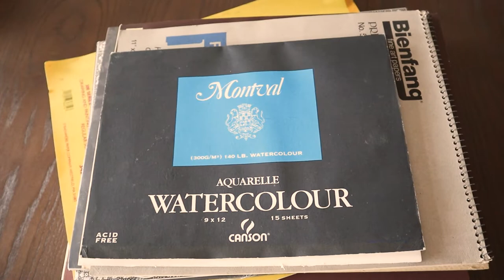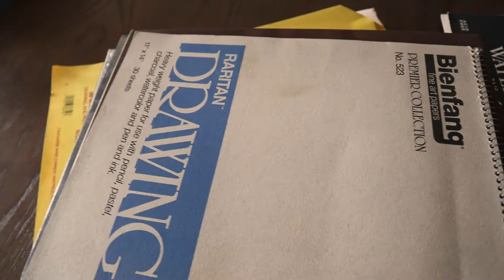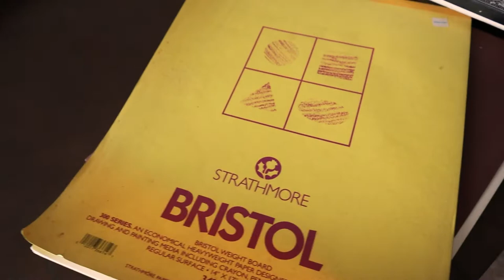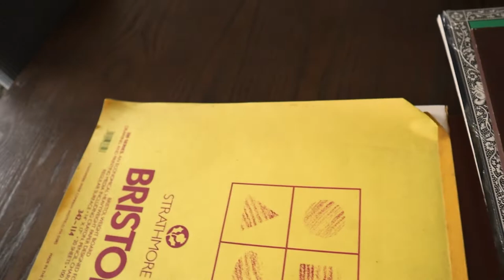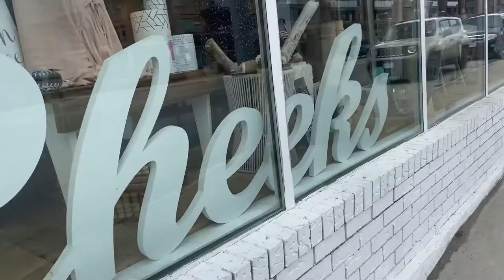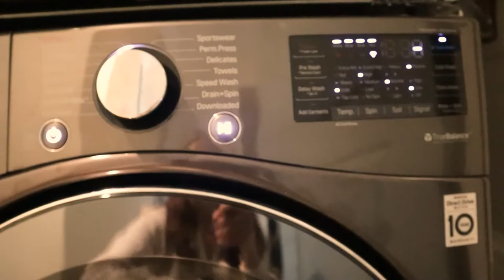MY 40th BIRTHDAY | What I Did & What I Got! | And other thoughts as I celebrate this special day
Celebrate with me as I share what I got for my 40th Birthday (great 40th birthday gift ideas are inside), what I did, what I wore, and also my thoughts as I take another turn around the sun.  It's hard to believe I'm turning 40 when I still feel like I'm in my 20's.

ART SUPPLIES:
PALLET: Amazon similar
PAINT PALLET: Windsor & Newton
PAINT PALLET: Watercolor Complextions
POUCHES: Sezane (sold out) but these are similar
BAG: Love & Lore

CAMERA GEAR:
Bluetooth remote
Edited in the Adobe Rush

Some of these are affiliate links, they do not affect the price but I do receive a small commission if you use these links as a way to support the channel at no cost to you. While this channel may earn minimal sums when the viewer uses the links, the viewer is in NO WAY obligated to use these links. Thank you for your support!